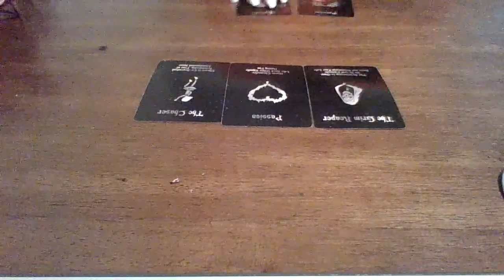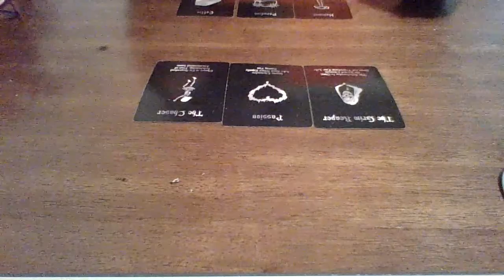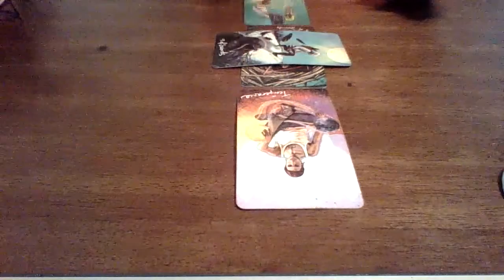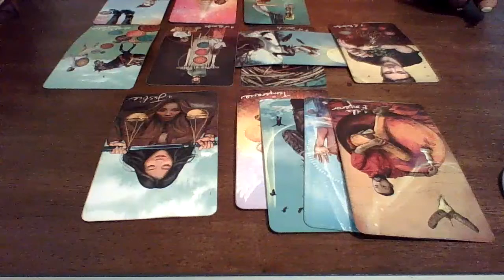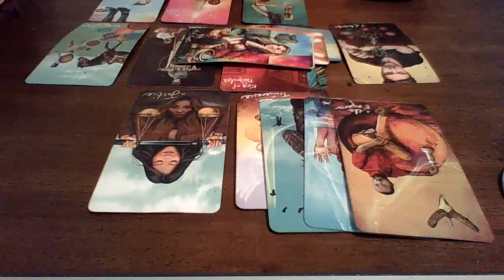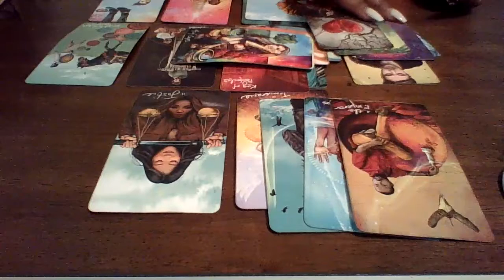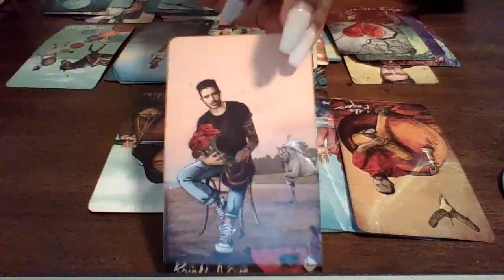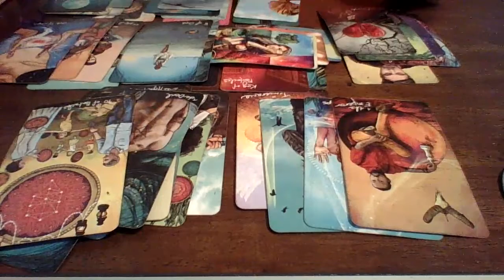Aquarius February Manifesting Something or Someone New ❤️ Out With The Old In With The New